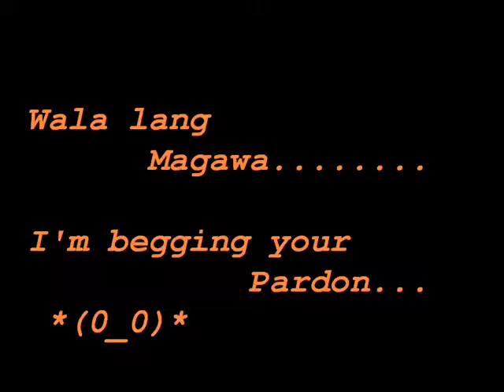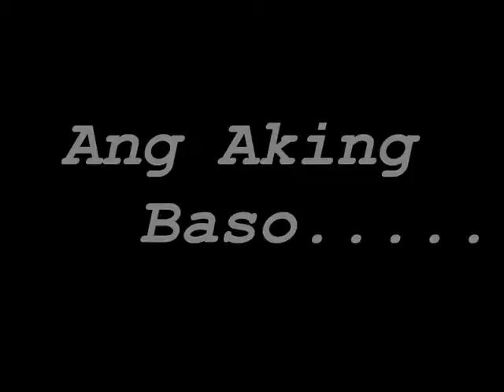Glass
OK BA?~.~?